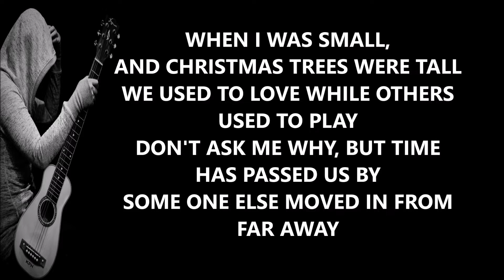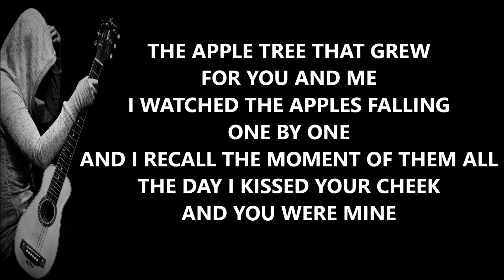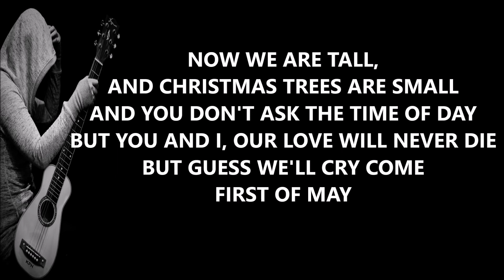🎵 FIRST OF MAY By Bee Gees 🎵 KARAOKE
FIRST OF MAY – BEE GEES

1
WHEN I WAS SMALL, AND CHRISTMAS TREES WERE TALL
WE USED TO LOVE WHILE OTHERS USED TO PLAY
DON'T ASK ME WHY, BUT TIME HAS PASSED US BY
SOME ONE ELSE MOVED IN FROM FAR AWAY

[CHORUS:]
NOW WE ARE TALL, AND CHRISTMAS TREES ARE SMALL
AND YOU DON'T ASK THE TIME OF DAY
BUT YOU AND I, OUR LOVE WILL NEVER DIE
BUT GUESS WE'LL CRY COME FIRST OF MAY

2
THE APPLE TREE THAT GREW FOR YOU AND ME
I WATCHED THE APPLES FALLING ONE BY ONE
AND I RECALL THE MOMENT OF THEM ALL
THE DAY I KISSED YOUR CHEEK AND YOU WERE MINE